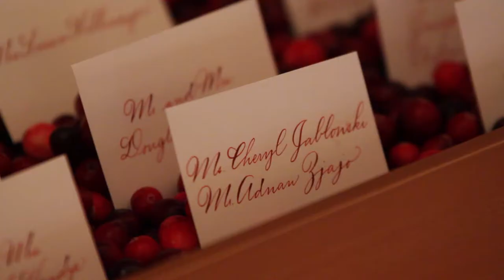Paige and Michael’s Christmas Themed Virginia Wedding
Holiday cheer made this December wedding one to remember, complete with jingle bells, pine cones, a gingerbread house, snow-like table cloths, and ornaments galore.